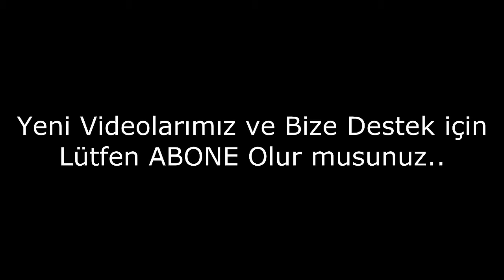Dünyanın En İlginç Kızları